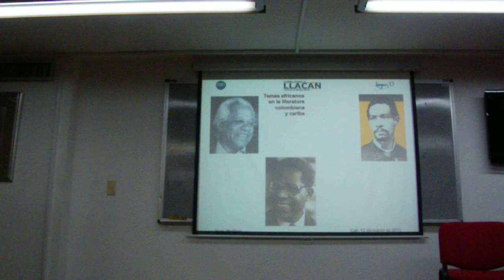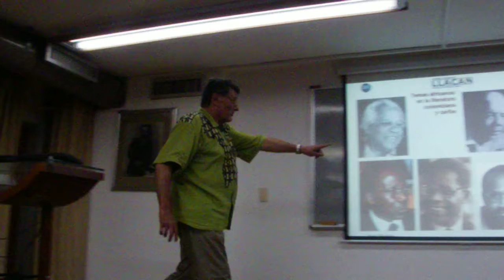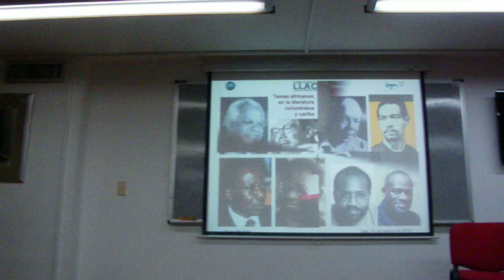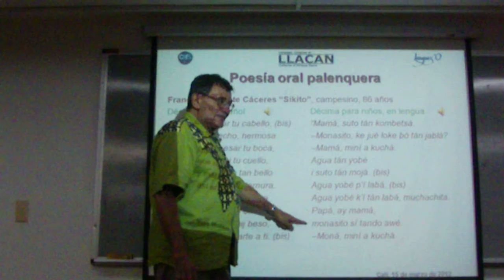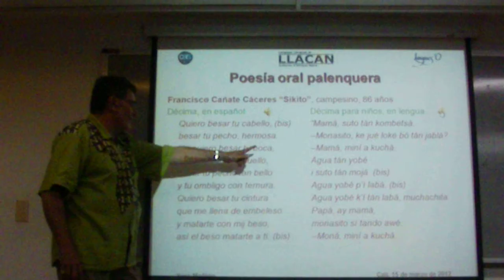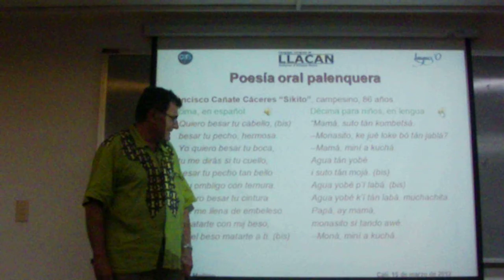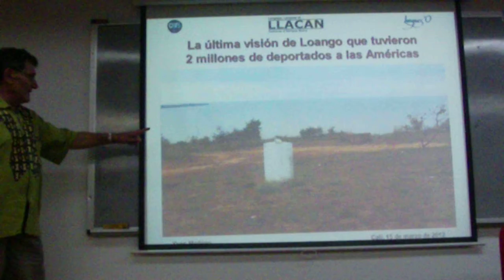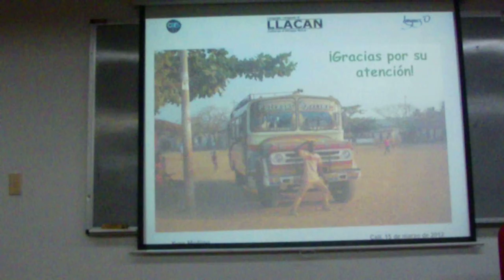Yves Moñino, etnolengüista francés. Conferencia en la Universidad del Valle. Cali. 4/6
15 de Marzo, 2012. Cali, 5:00 PM. "Relaciones entre las culturas africanas y la colombiana. Aspectos relativos a lenguas y literatura." Conferencia del etnolingüista francés Yves Moñino , Directeur de recherche au CNRS, Docteur d'Etat.( 1 ) . Organiza y patrocina: Facultad de Humanidades, Escuela de Estudios Literarios de la UV. Preámbulos al Doctorado en Estudios Afroamericanos que proyecta dicha Facultad en asocio con U. de Cartagena (Alfonso Münera). Jueves, 15 de marzo 5 de la tarde. LUGAR: Auditorio Germán Colmenares. (Ver día siguiente, Conferencia en la Uceva, Tuluá.). Yves Moñino, etnolengüista francés. NTC ... Internetgrafía. Marzo 14, 2012. / Conferencias en Cali y Tuluá (Colombia), Marzo 15 y 16, 2012.